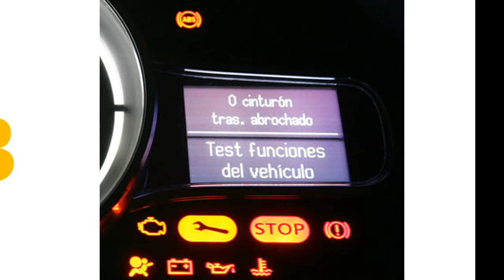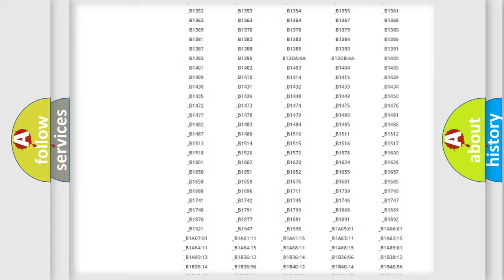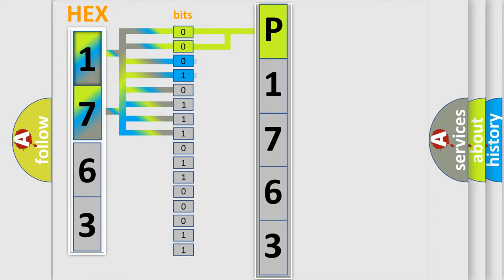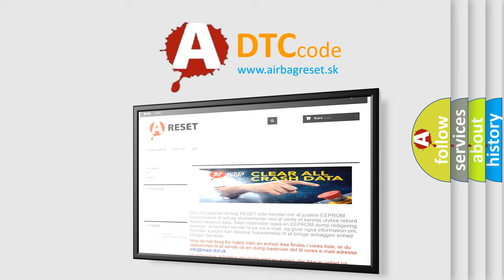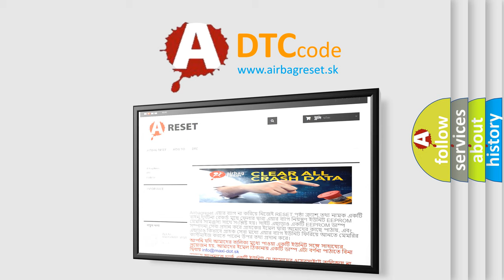DTC Lexus P1763 Short Explanation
Contents:
0:21 Basic DTC analysis according to OBD2 protocol standard.
1:48 Insight into programming
2:58 A diagnostically understandable description of the Diagnostic Trouble Code
3:05 Basic error definition

Make:
Lexus
Code:
P1763
Definition:
Motor 2 Power Stage Switch Temp - Component Or System Over Temperature
Description:
This DTC sets when the DTCM detects that the over-temperature deactivation threshold has been exceeded in the DTCM.
Cause:
DRIVETRAIN CONTROL MODULE (DTCM) WIRE HARNESSPOWER TRANSFER UNIT (PTU) ACTUATOR MOTORDRIVETRAIN CONTROL MODULE (DTCM)